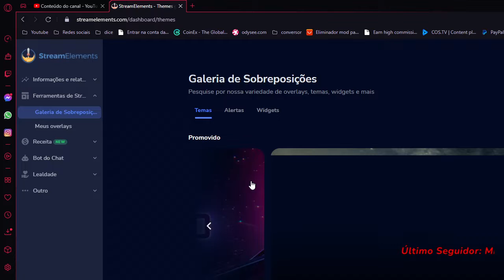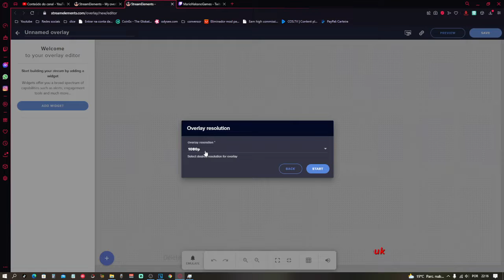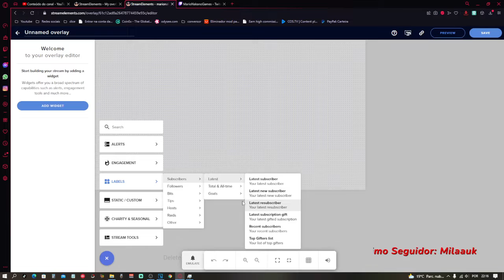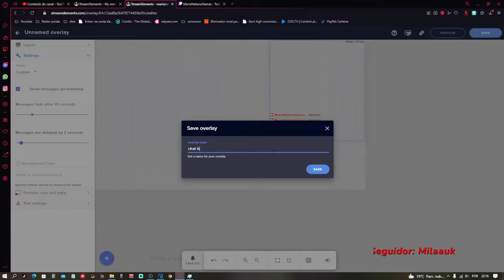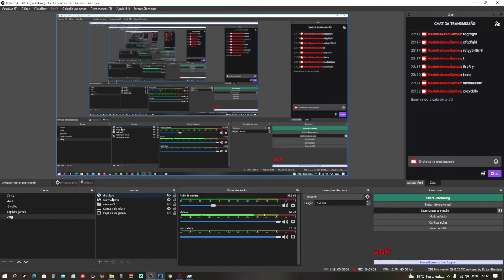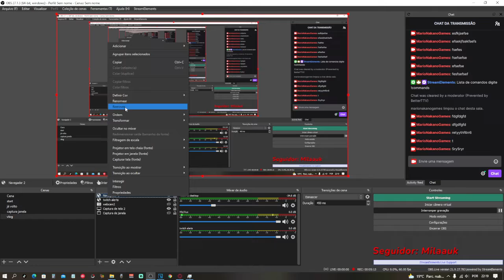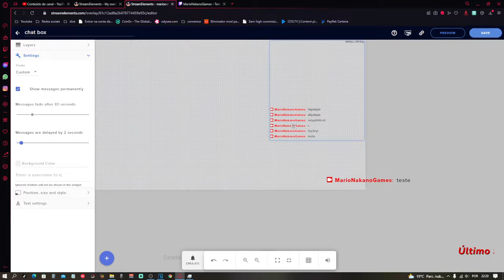Como colocar chat ao vivo na sua live (Chatbox) via Streamelements